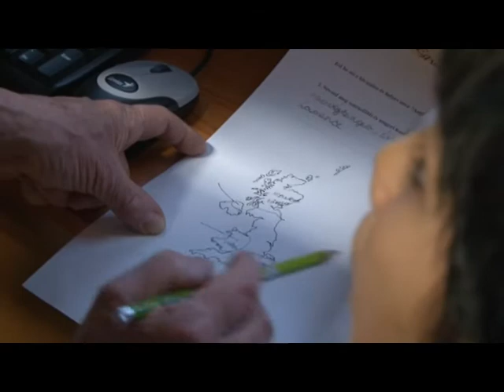Dimenzió 5. rész